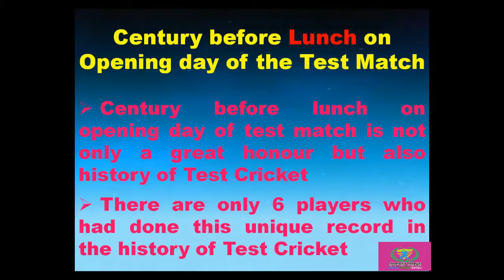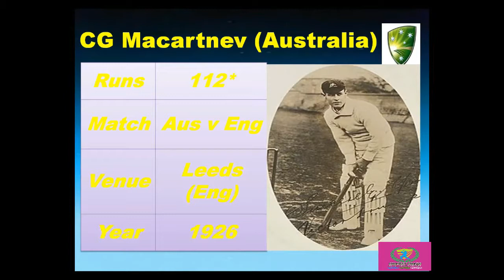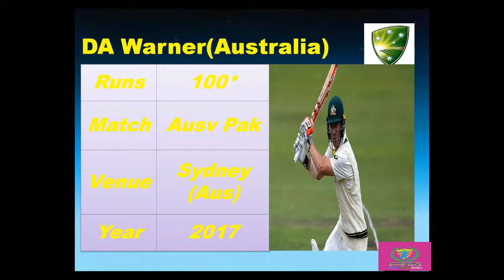Century in 1st session on Day 1 of Test Match / Century before Lunch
Century in Test Cricket is really a great honour for a test cricketer. If century is scored in the first session of opening day of a test match then it becomes a history. In the history of test cricket is so happened only 6 times out of 4 Australian did so.